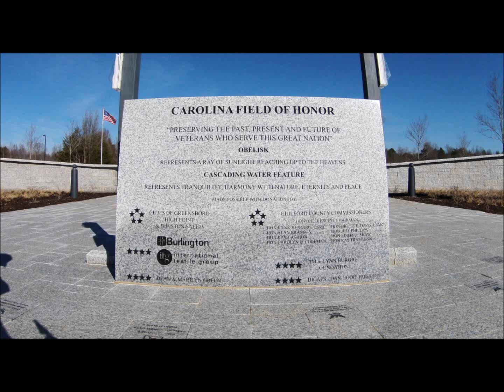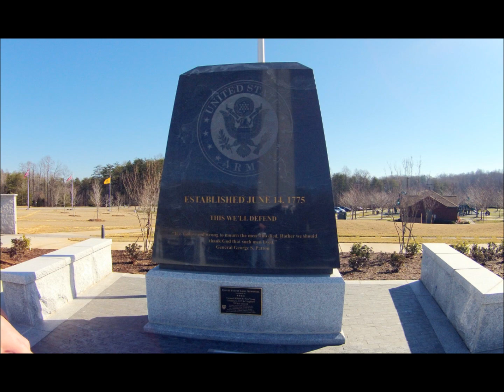Carolina Field of Honor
Video of the Carolina Honor at Triad Park in Kernersville, NC.  Hope Toby doesn't mind I used his song, but it seems very fitting.  Thanks to all of those who served and serving our country right now.